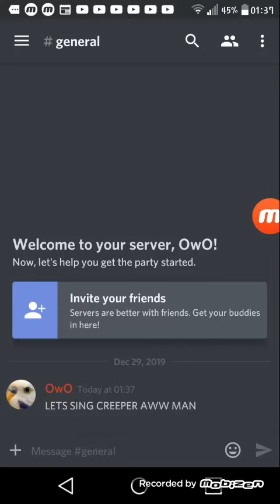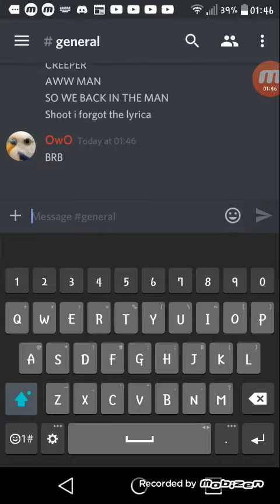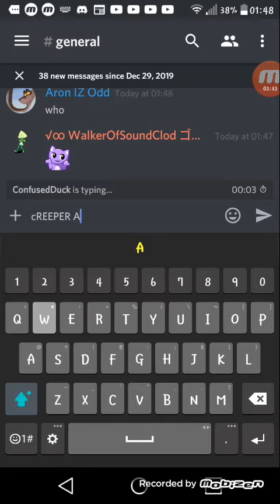so i tried doing revenge